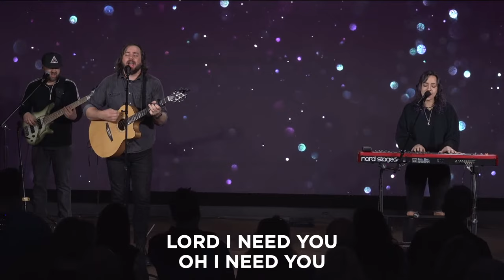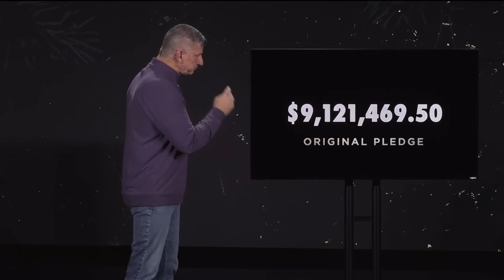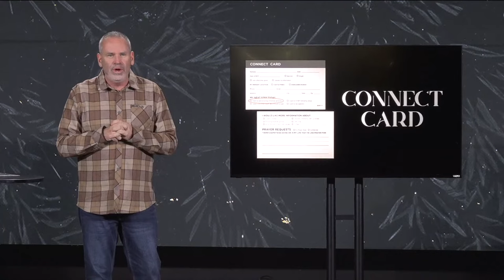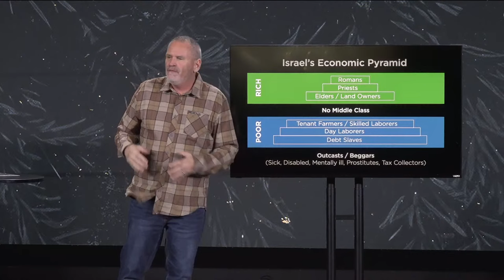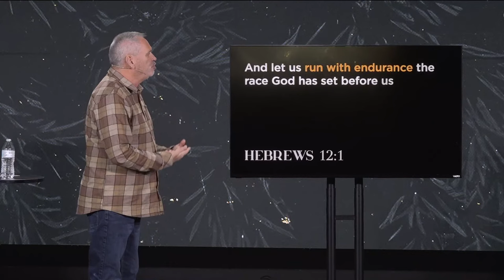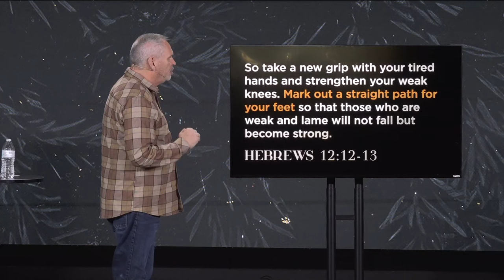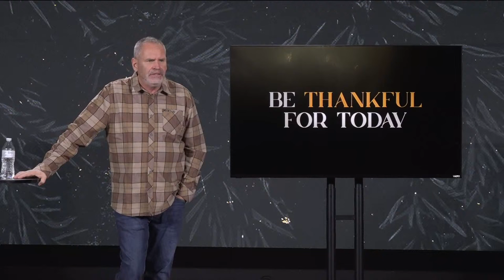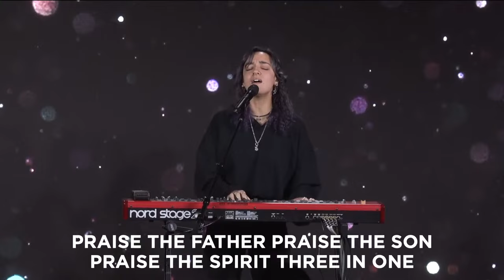Waiting for Christmas - December 17, 2023 - Geoff Surratt - Journey Church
Life is full of waiting. As we enter into the Christmas season, you may be feeling hopeless and asking God, "what's next?"

What do you do while you are waiting on God?

There’s a lot we can learn from the book of Hebrews about finding hope.